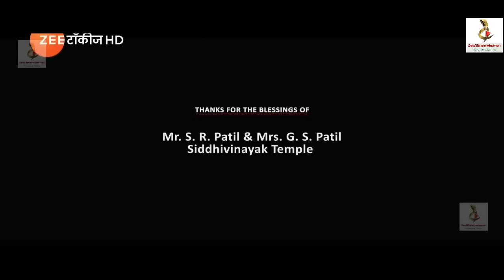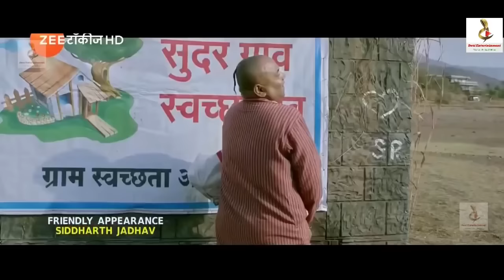Shikari Marathi Movie Hot Full HD Movies Bang Marathi भावनो चॅनलला आत्ताच सबस्क्राईब करा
मराठी चित्रपट पहाण्यासाठी कृपया आमच्या चॅनेलला subscribe करा, video ला like  करा, comment करा आणि बेल बटन क्लिक करण्यास विसरू नका जेणेकरून आम्ही upload केलेले नवनवीन videos सर्वात आधी तुम्हाला बघायला मिळतील.
To watch Marathi movies, please subscribe to our channel, like the video, comment and don't forget to click the bell button so that you can be the first to see the new videos we have uploaded.